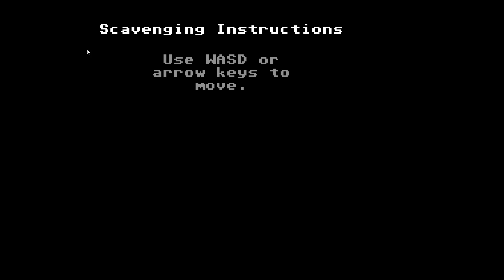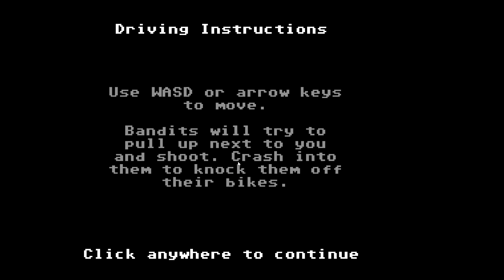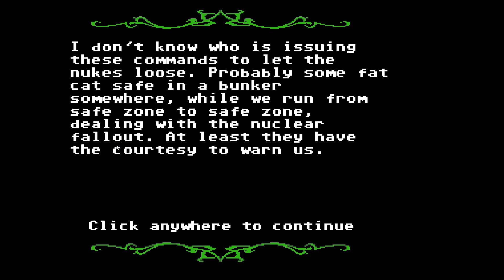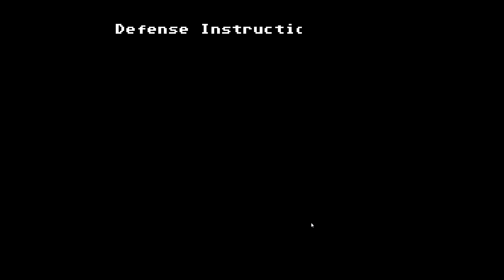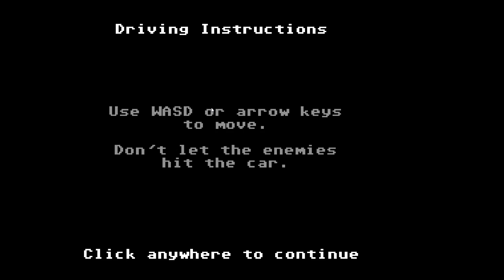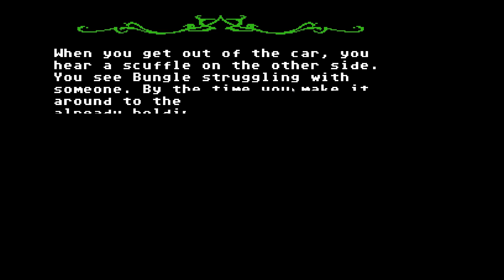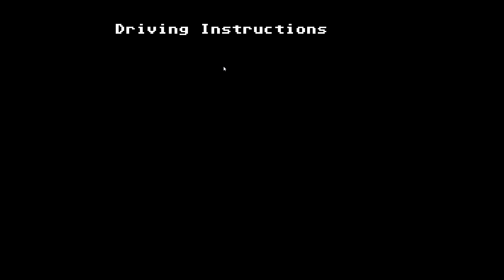THE ORGAN TRAIL Part 2: - Death Has Lost Its Sting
We once again to the bleak pixelated apocalypse. What sort of mad illnesses will we encounter and when will we learn not to read maps upside down?